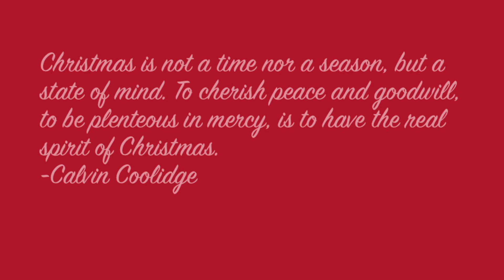♡Holiday house tour + Raider tree♡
Sorry for this video being one day late :) Did not get a chance to upload because I was all over the place with my family. I hope that you all enjoy. Hope that you all had a merry christmas!